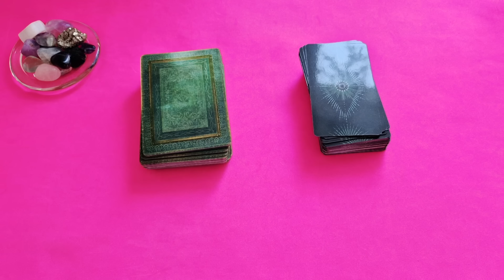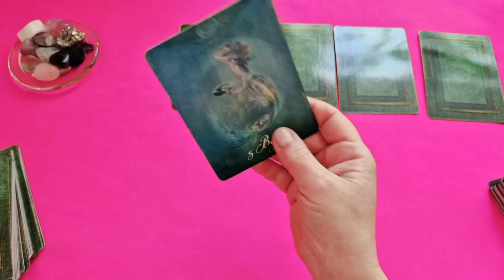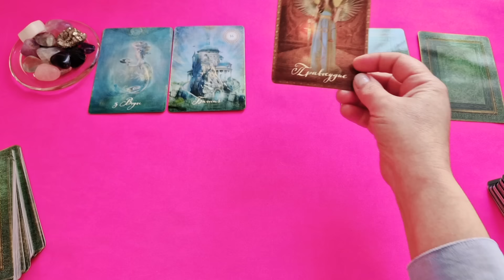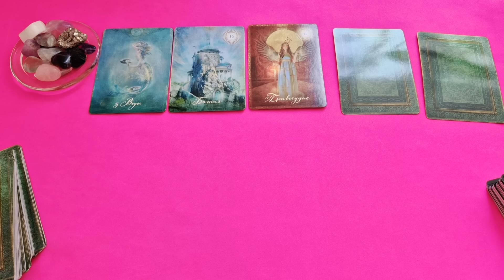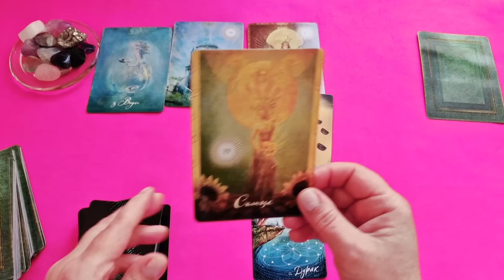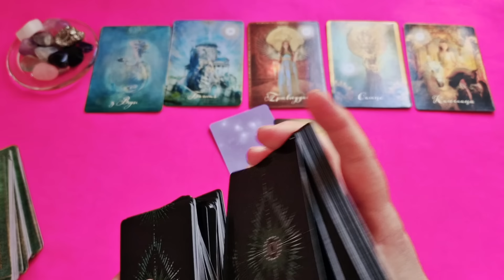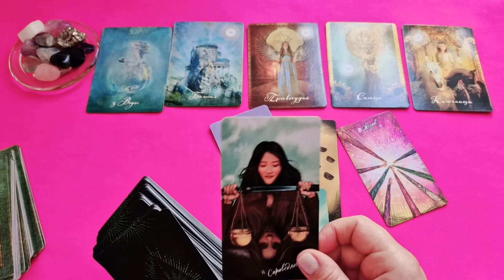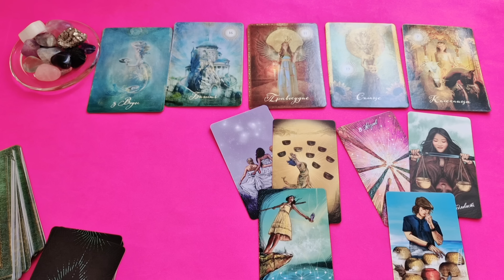РЫБЫ♓СОБЫТИЯ ДО КОНЦА 2024🔴СОГЛАСИТЬСЯ НЕЛЬЗЯ ОСТАТЬСЯ 🌈Расклад Tarò Ispirazione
Таро Расклад «СОБЫТИЯ ДО КОНЦА 2024»

Период, когда приходится делать выбор.

 И мы рассмотрим такие позиции:

- Неожиданности. Чего не избежать?
- Что будет помогать или что порадует вас?
- 3 главных события

Евгения.